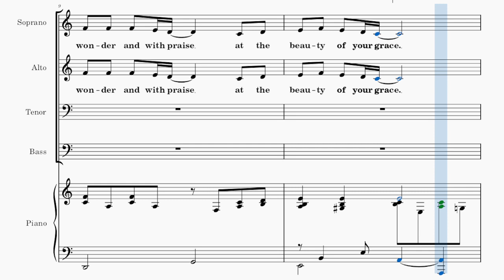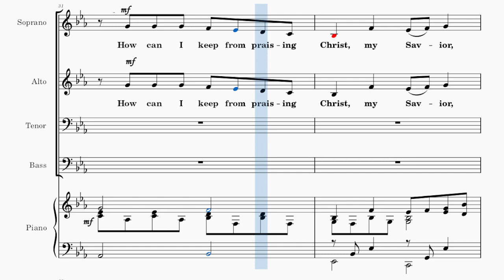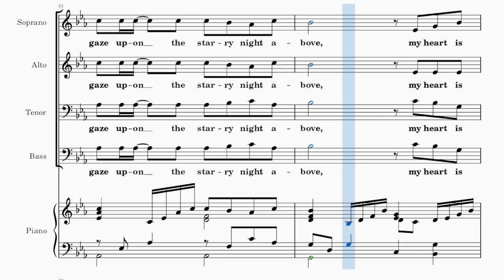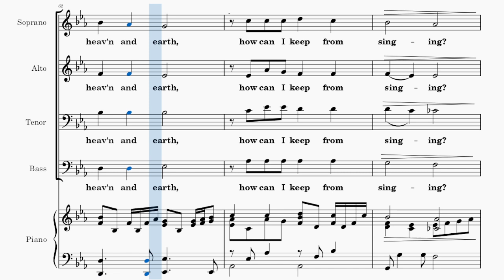I Thank You, Lord / ACCOMPANIMENT / Choral Guide - Words and Music by Joseph M. Martin